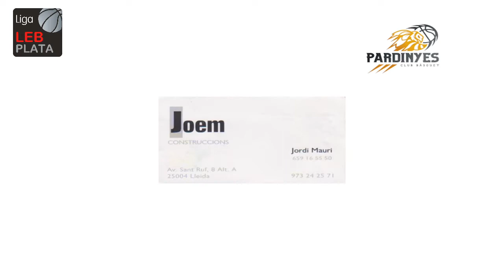Ilerdauto Nissan Pardinyes Lleida vs. Club Baloncesto Morón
Partido entre Ilerdauto Nissan Pardinyes Lleida y Club Baloncesto Morón disputado en el pavelló Barris Nord correspondiente a la jornada 11ª de liga LEB Plata, fase A2.